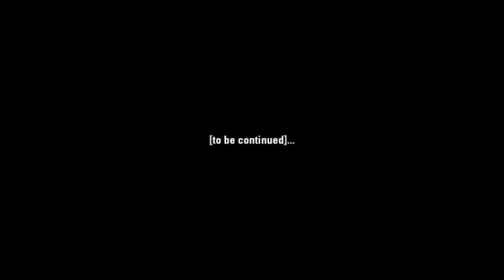super awesome!|Custom maps Portal 2 #1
Here is some Portal 2 custom maps